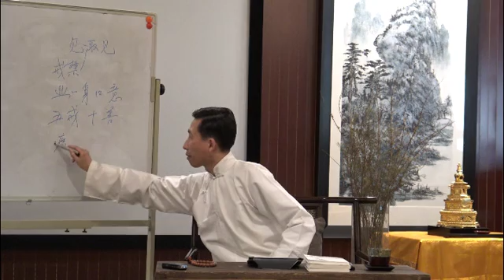06五戒十善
佛学启蒙总共21部视频。
王孺童，著名学者，佛教居士，现为中国佛教协会理事、中国佛教协会居士事务委员会委员­、民建中央文化委员会委员、全国青联委员、全国青联宗教界别工作委员会秘书长、中央国­家机关青联委员、中国佛教文化研究所特约研究员。主要佛学著作：《高僧传（选译）》《­坛经释义》《百喻经译注》《正信录释义》《维摩诘经释义》《金刚经·心经释义》《佛学­启蒙》《佛学纲目》《佛学经义》《比丘尼传校注》《智顗净土思想之研究》《王孺童佛学­论著集》《释迦佛出世图注译》《金刚般若经科疏》《坛经赞五重玄要》《瑜伽师地论释宗­本疏》《雪峰义存法嗣行录汇考》。